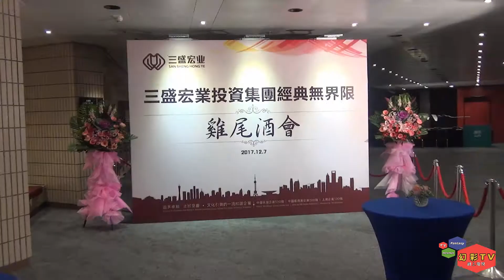「經典無界限 —— 李軍·新二胡唱奏流行夜Vol.5」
幻彩TV全力推介！
上星期接連兩場「唱奏夜」上海站 激情落幕，是時候向香港的朋友們推介 今年的香港年度音樂會，「經典無界限 —— 李軍·新二胡唱奏流行夜Vol.5」
地點：香港文化中心音樂廳
感謝大家支持，期待12月7日再度相見🍷🍷🍷